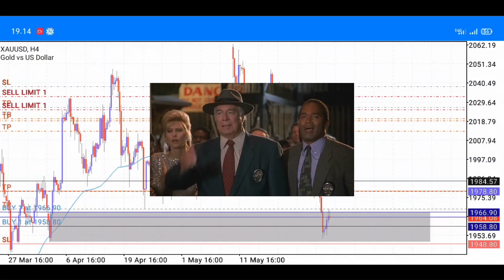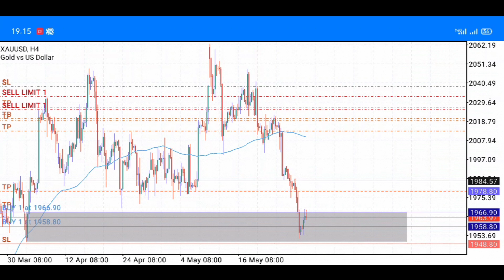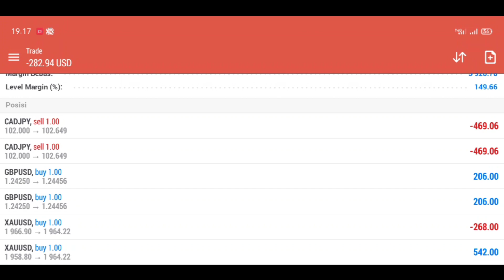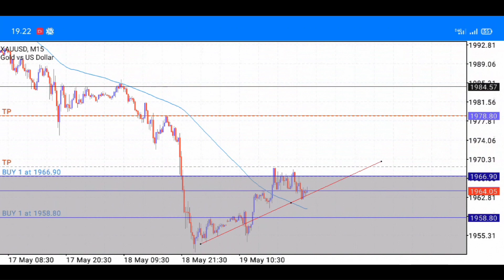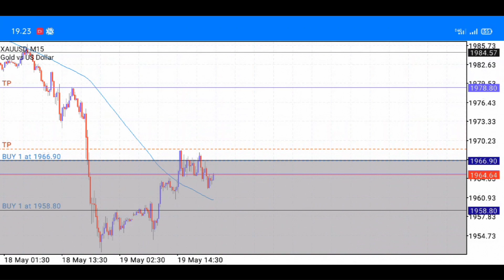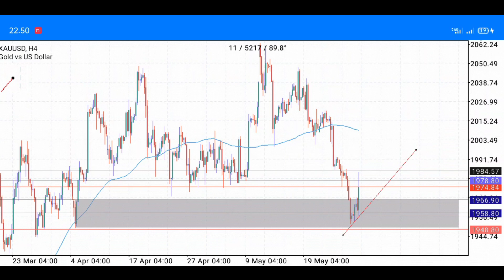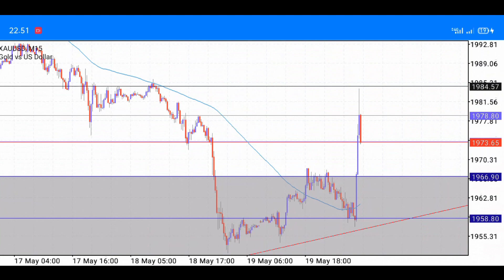ANALISA XAUUSD !!! cara trading gold agar profit KONSISTEN ...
ANALISA XAUUSD !! CARA TRADING GOLD AGAR PROFIT KONSISTEN  HARI INI MAY19 2023 ..

EURUSD.EURCAD,EURAUD,EURJPY,EURGBP,GBPJPY,GBPUSD,GBPAUD,GBPCAD,AUDJPY,AUDCAD,AUDUSD,XAUUSD,XAUAUD,CADJPY,USDCAD,USDJPY

ANALISA GOLD HARI INI MAY 19B2023 ..